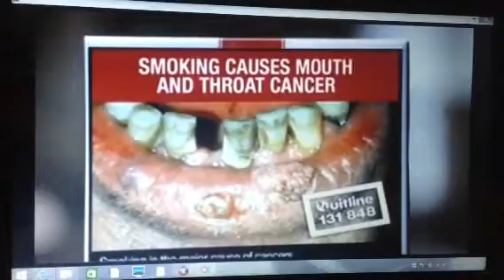Quit 2010 Ad